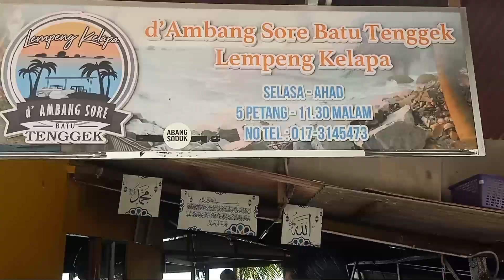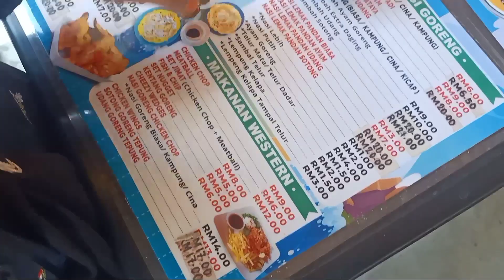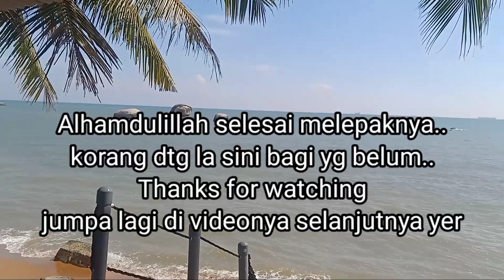REVIEW "TEMPAT PERANGINAN DI TEPI PANTAI MELAKA / BATU TENGGEK LEMPENG KELAPA/ PENGKALAN BALAK"